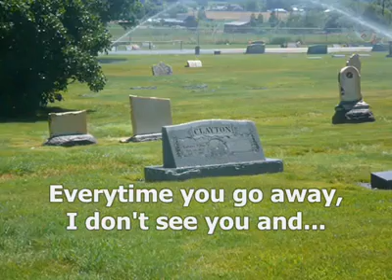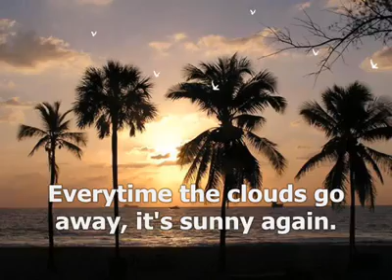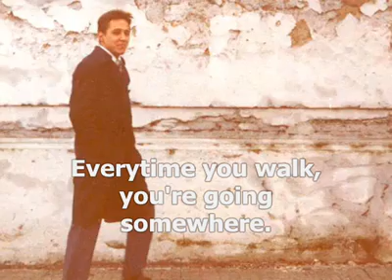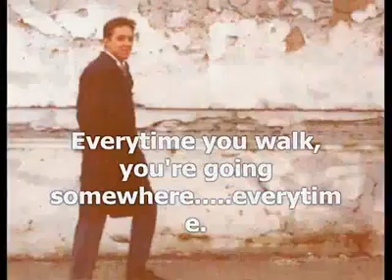Everytime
Worst ballad ever written